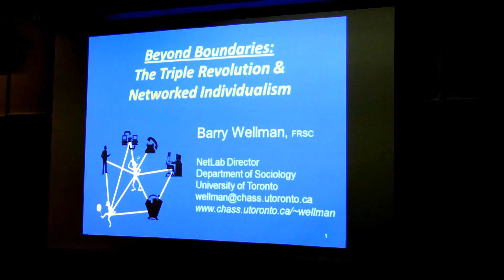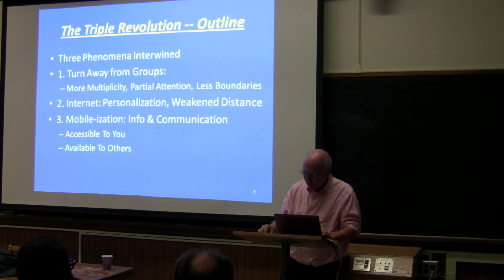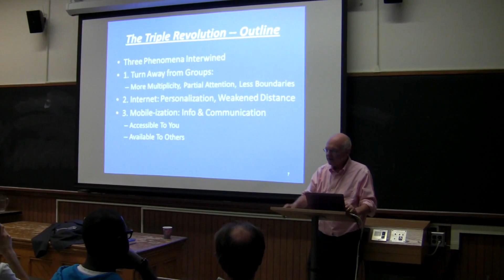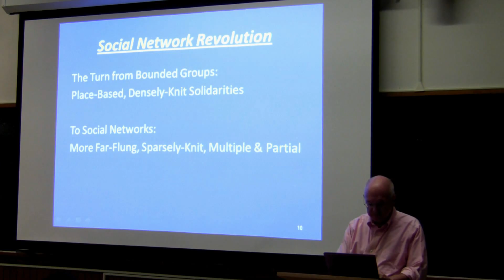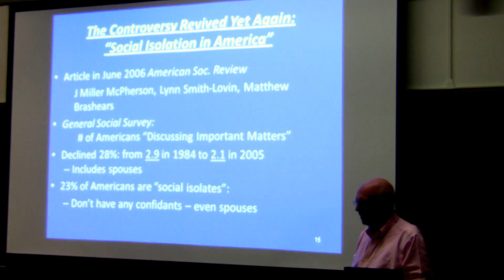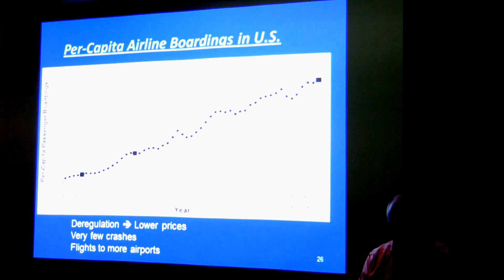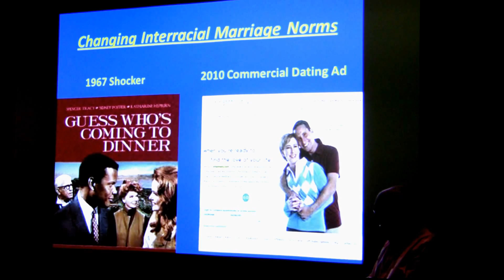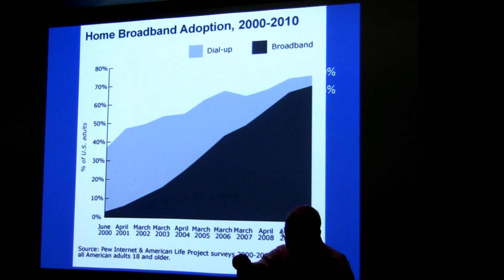Networked Individualism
Professor Barry Wellman studies networks: community, communication, computer, and social. His research examines virtual community, the virtual workplace, social support, community, kinship, friendship, and social network theory and methods. Based at the University of Toronto, he directs NetLab, is the S.D. Clark Professor at the Department of Sociology, is a member of the Cities Centre, and the Knowledge Media Design Institute, and is a cross-appointed member of the Faculty of Information. He is the co-author of Networked: The New Social Operating System (with Lee Rainie, Director of the Pew Internet and American Life Project) published by MIT Press in Spring 2012. The book analyzes the social nature of networked individualism, growing out of the Social Network Revolution, the Internet Revolution, and the Mobile Revolution.

Prof. Wellman is a member of the Royal Society of Canada. He is the Chair-Emeritus of both the Community and Information Technologies section and the Community and Urban Sociology section of the American Sociological Association. He is a Fellow of IBM Toronto's Centre for Advance Studies. He has worked with IBM's Institute of Knowledge Management, Mitel Networks, Advanced Micro Devices' Global Consumer Advisory Board, and Intel's People and Practices research unit. He has been a keynoter at conferences ranging from computer science to theology, and a committee member of the Social Science Research Council's (and Ford Foundation's) Program on Information Technology, International Cooperation and Global Security. He is the (co-)author of more than 200 articles that have been co-authored with more than 80 scholars, and is the (co-)editor of three books.

About this lecture series